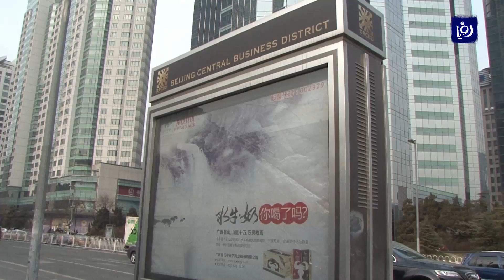الصين تبدأ يوم غد بفتح سوق السندات أمام المستثمرين الأجانب - (2-7-2017)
أعلن البنكُ المركزي الصيني أن بكين ستفتحُ سوقَ سنداتها الكبير أمامَ المستثمرين الأجانب مباشرةً اعتبارا من يومِ غدٍ الاثنين.